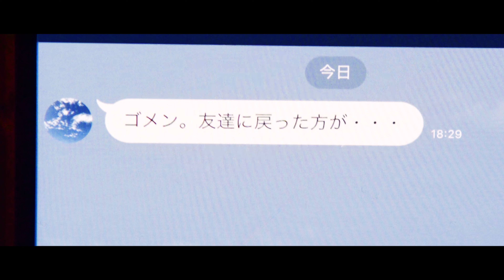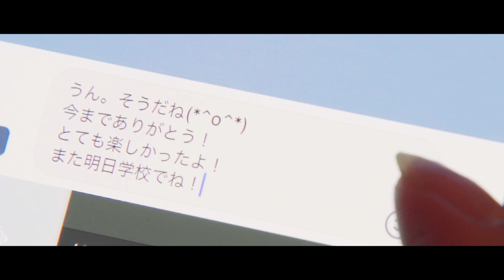hy4_4yh（ハイパーヨーヨ）-「せいいっぱいの恋（完成形 ver.） 」公式MV 【FULL】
hy4_4yh（ハイパーヨーヨ）-「せいいっぱいの恋（完成形 ver.） 」公式ミュージックビデオ(フルバージョン)

監督：塩出太志
作詞・作曲：江崎マサル